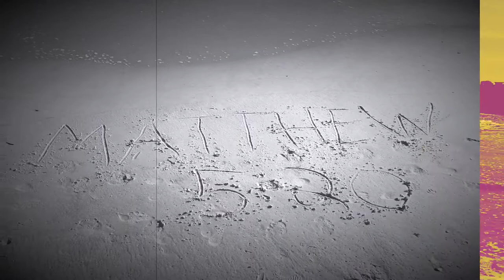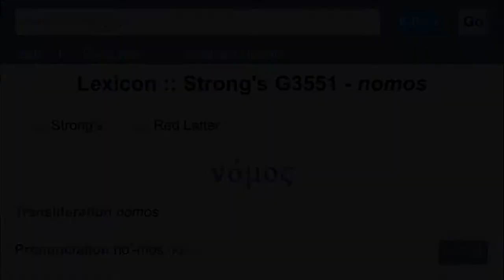“The Law”: What Did Jesus Really Say?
Does Matthew 5:17-20 tells us we should be teaching our brethren to follow the Laws of Moses, or else we'll be considered least in the Kingdom??
17 Think not that I am come to destroy the law, or the prophets: I am not come to destroy, but to fulfil.
18 For verily I say unto you, Till heaven and earth pass, one jot or one tittle shall in no wise pass from the law, till all be fulfilled.
19 Whosoever therefore shall break one of these least commandments, and shall teach men so, he shall be called the least in the kingdom of heaven: but whosoever shall do and teach them, the same shall be called great in the kingdom of heaven.
20 For I say unto you, That except your righteousness shall exceed the righteousness of the scribes and Pharisees, ye shall in no case enter into the kingdom of heaven.
When reading as an excerpt, yes it certainly does seem to read that way. But when considering the full context of the chapter - and even the full context of what the rest of bible teaches! - I believe we can confidently say no it absolutely doesn't. In fact, it becomes apparent what Jesus preached on the Sermon on the Mount is what he was referring to in Matthew 5:20.

As a second witness, I'd like to actually bring the attention to John 8:31-36...
31 Then said Jesus to those Jews which believed on him, If ye continue in my word, then are ye my disciples indeed;
32 And ye shall know the truth, and the truth shall make you free.
33 They answered him, We be Abraham's seed, and were never in bondage to any man: how sayest thou, Ye shall be made free?
34 Jesus answered them, Verily, verily, I say unto you, Whosoever committeth sin is the servant of sin.
35 And the servant abideth not in the house for ever: but the Son abideth ever.
36 If the Son therefore shall make you free, ye shall be free indeed.
When truly studying this passage, we find Jesus amazingly following the full depth of the laws on slavery according to Moses (found in Exodus, Leviticus and Deuteronomy) to justify and validate the new revelation he was conveying within the full context of John 8. Not only is Jesus confirming what is thoroughly and consistently written about "The Law" (and its relation to Sin) within the writings of Paul, but we'll also find when he speaks of the Son having power to set bondmen/women free, he is speaking of the rightful heir of the household; which through scripture we learn could only be either the Father, or the first born son (see Genesis 21:10/Galatians 4:30).

It's also apparent John 8:31-36 completely constructs the foundations on how only Jesus has the power to set humanity free from the enslavement of Sin; which specifically in this case is "The Law" (Laws of Moses; i.e John 8:34, Jesus answered them, Verily, verily, I say unto you, Whosoever committeth sin is the servant of sin.).

In all this ideology, the scriptures remain absolutely unbroken and therefore prove themselves - precisely as bible respectfully should - thus portraying there is truth in this indeed.

Thank you for tuning in. I pray this was a blessing and serves as an open door to avenues of study!